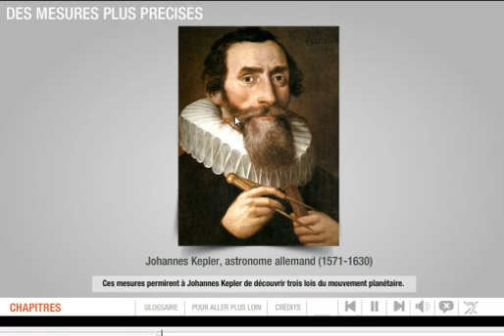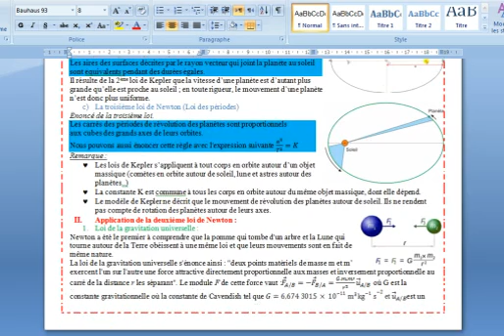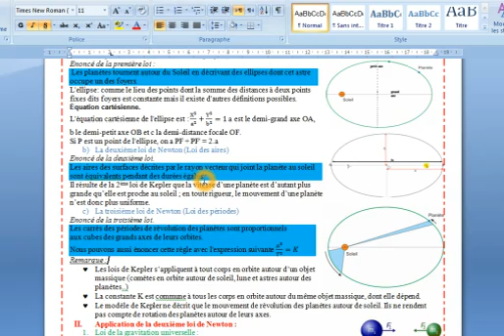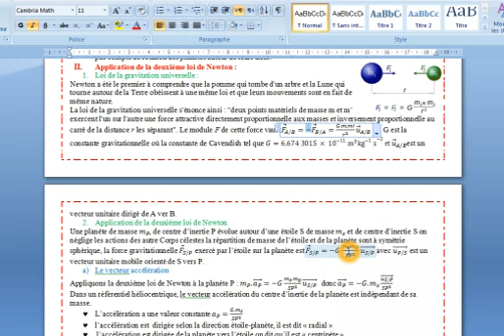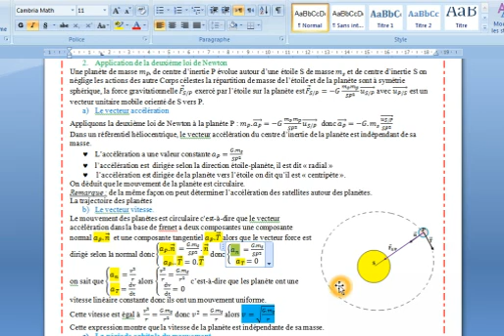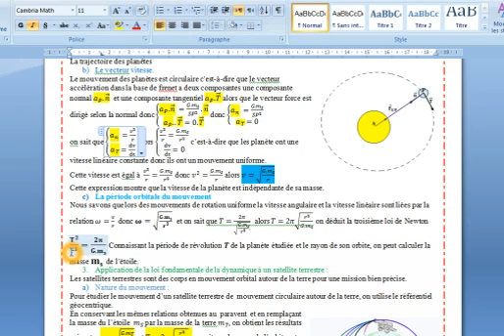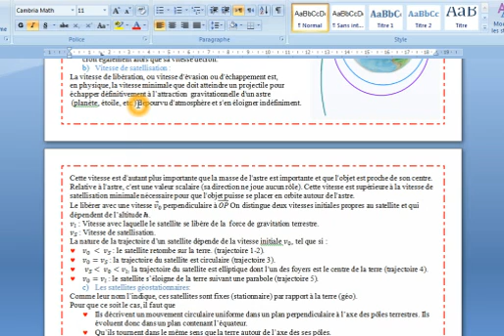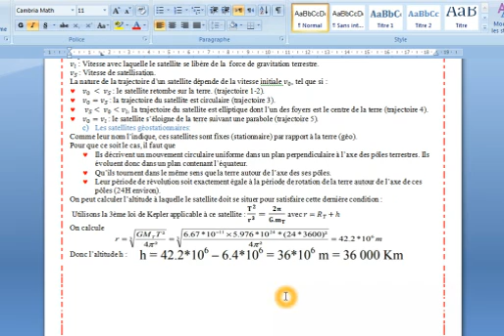mouvement des satellites et des planètes partie 2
les lois de Kepler,
application des lois de Newton au mouvement des planètes.
les planète géostationnaires de la terre.